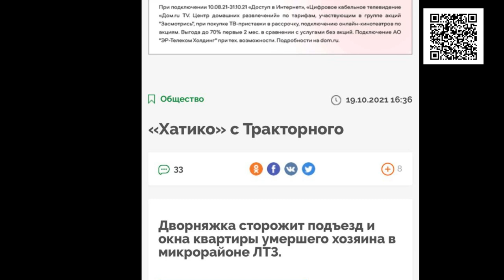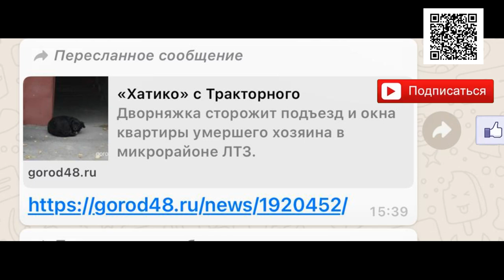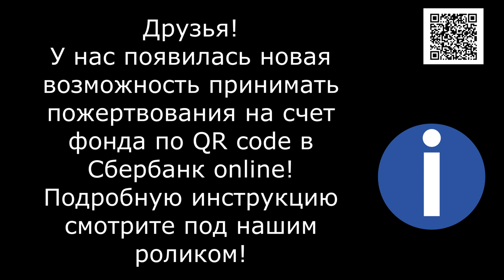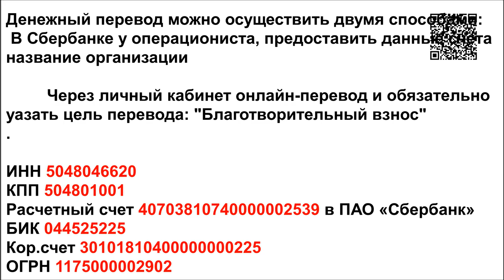Хатико по русски/Hachi: A Dog's Tale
This story was written about in the newspaper. After the death of the owner, the dog kept waiting for him under the window... We could not remain indifferent and took the maiden to ourselves. We fed her, showed her to the vet and had her spayed. The dog was named Hattie )) And now she is patiently waiting for someone to respond to her loyalty!

Реквизиты Благотворительного Фонда "Лохматая Душа":
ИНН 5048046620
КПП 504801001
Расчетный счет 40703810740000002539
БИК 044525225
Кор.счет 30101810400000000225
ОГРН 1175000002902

Голодные телефоны:
Билайн: 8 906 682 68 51
Билайн: 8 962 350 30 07
Теле2:  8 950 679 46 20

Our bank cards:
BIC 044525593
Получатель платежа: Valentina Silich

Visa Classic:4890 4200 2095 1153
The beneficiary of payment: Valeriia Utkina
Получатель платежа: Valeriia Utkina